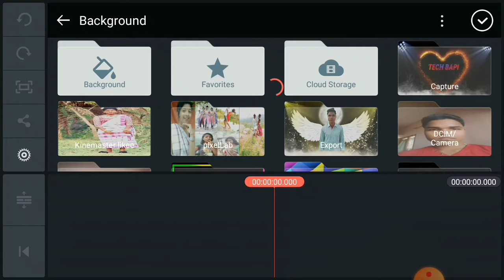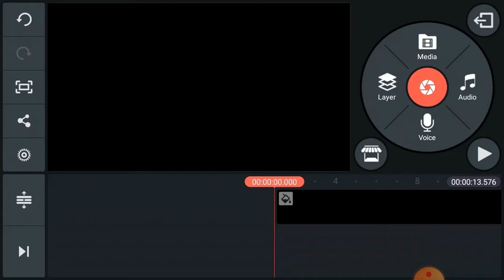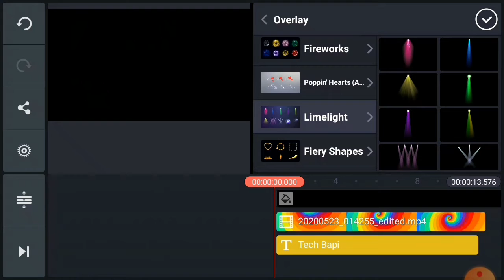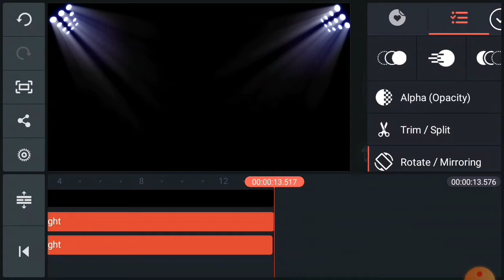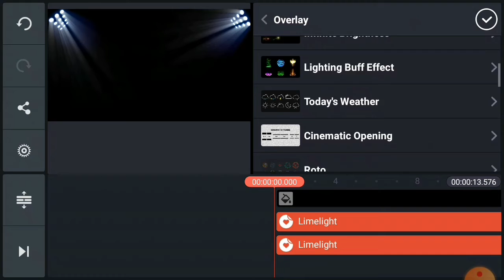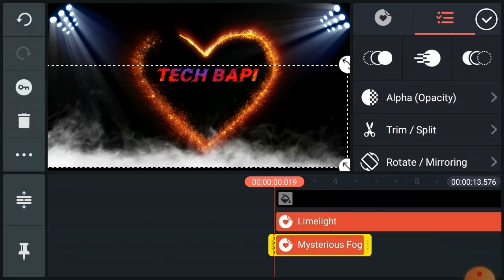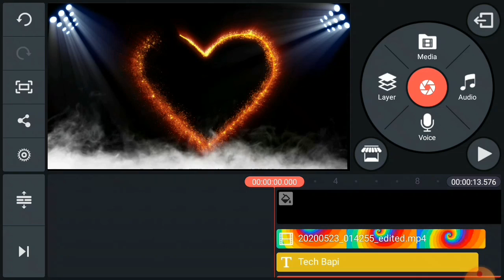Kinemaster Name art Video Kaise Banate hai//How to Create Name Art Video on Kinemaster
Dosto ish channel me naya he to channel ko subscribe karke bell icon ko v press karde taki ish taraki name art video milti rahegi.video aachha lage to like or comment karna na vule.

Hello freind sanam koge napay ge menah peya...
Lahare notification seterapeya...
video nelkatet khusi pe bujhao lekhan
.Johar.

tiktokname art
fire name art
tiktok vfx video
tiktok transition video
tiktok tutorials
santali tech